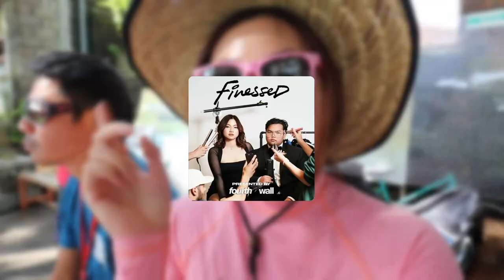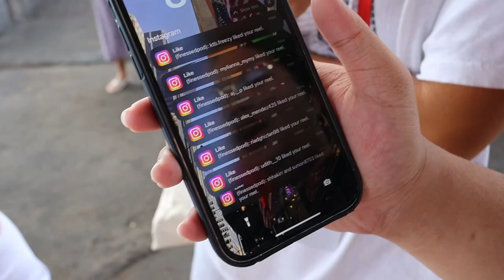BALI TRAVEL VLOG | life as a content creator